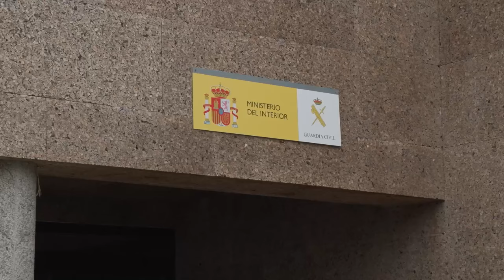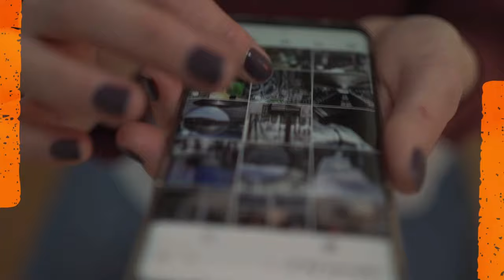Gran Canaria se consolida como escenario de rodajes